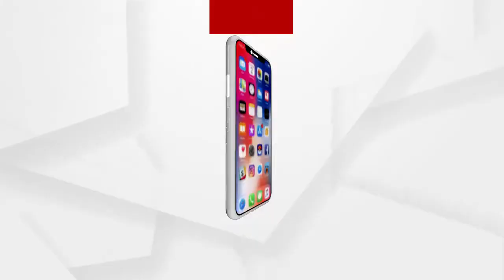କୋଭିଡ଼ କଟକଣା ପାଇଁ ଫିକା ପଡ଼ିଛି ଉତ୍ସବ...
ଆଜି ରଙ୍ଗ ଓ ପ୍ରେମର ପର୍ବ ହୋଲି । ହେଲେ କରୋନା କଟକଣା ପାଇଁ ଫିକା ପଡ଼ିଛି ଉତ୍ସବ । ଘରେ ରହି ହୋଲି ଖେଳୁଛନ୍ତି ଟ୍ବିନସିଟି ବାସିନ୍ଦା । ରାସ୍ତାଘାଟ ଖାଁ ଖାଁ ...